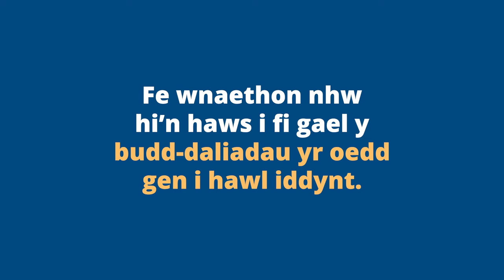Hysbyseb teledu 30 eiliad hawlia dy arian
Falle bod gennych chi hawl i fwy o fudd-daliadau nag ‘ych chi’n feddwl. Ydych chi ar eich colled?

I wybod beth sydd ar gael i helpu gyda chostau byw,
ffoniwch y llinell gymorth am ddim heddiw ar 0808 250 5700 neu ewch i i hawlio eich arian.